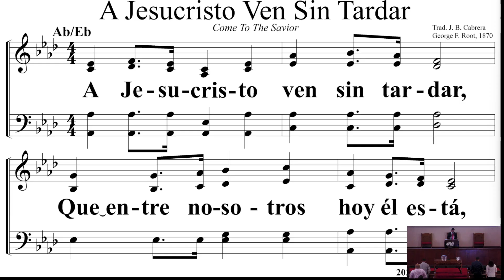La Grandeza Del Amor